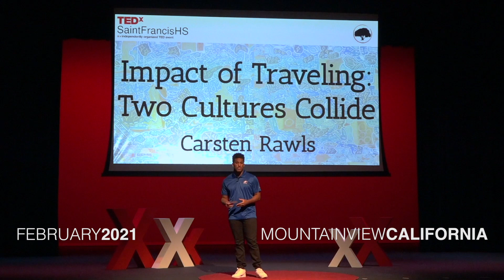Impact of Traveling: Two Worlds Collide | Carsten Rawls | TEDxSaintFrancisHS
What do live silkworms taste like? How about fried crickets? You won’t know if you don’t try them, which high school senior Carsten Rawls happily did during his childhood travels abroad. Carsten’s talk encourages us to embrace travel as a tool for learning and developing cultural understanding. Carsten Rawls is a senior at Saint Francis High School. He is involved in groups on campus such as the Black Student Union and Athletic Counsel. He is also a three-sport student athlete who competes in wrestling, football, and track and field. Carsten loves to travel and has been to over 35 counties and lived in three different countries during the course of his life. He drew inspiration for his TEDx talk from his experiences as an avid traveler and others’ perception of what different cultures are like and stereotypes they may hold. Carsten hopes to bridge the gap between travel and true immersion of another’s diverse culture. This talk was given at a TEDx event using the TED conference format but independently organized by a local community.